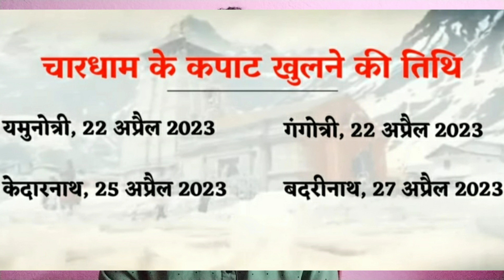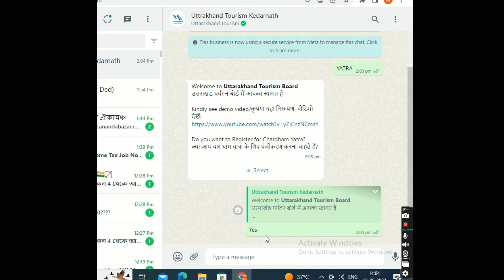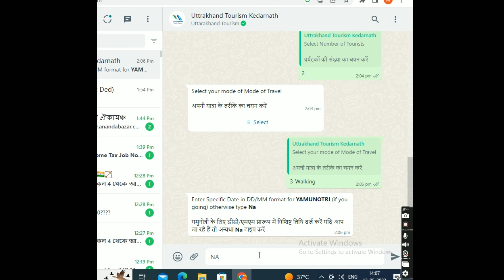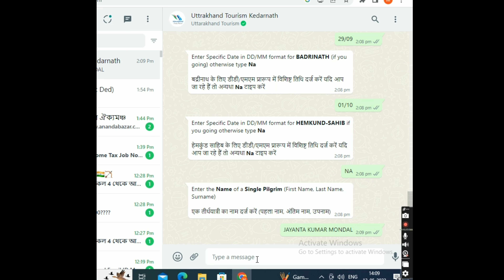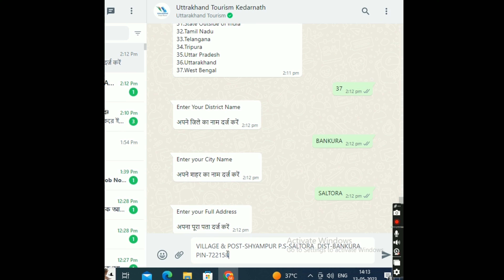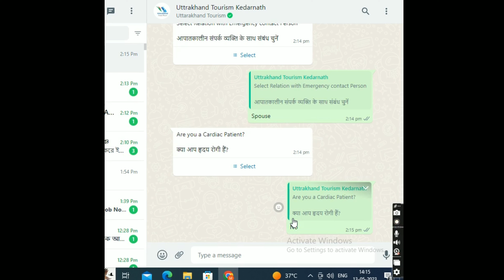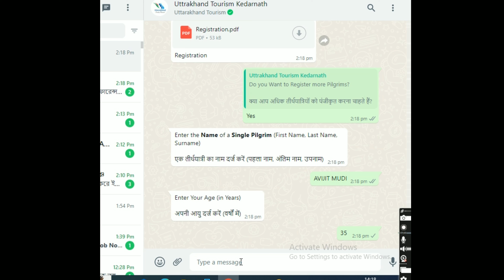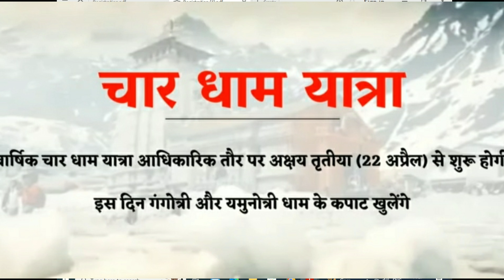চারধাম যাত্রা ২০২৩ রেজিস্ট্রেশন | Chardham Yatra 2023 WhatsApp Registration | কেদারনাথ যাত্রা ২০২৩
চারধাম যাত্রা ২০২৩ রেজিস্ট্রেশন পদ্ধতি | Chardham Yatra 2023 WhatsApp Registration Process| কেদারনাথ যাত্রা ২০২৩

☑️চারধাম যাত্রা রেজিস্ট্রেশন ২০২৩ হোয়াটসঅ্যাপ নম্বর : 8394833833

Kedarnath dham registration
kedarnath dham registration 2023
kedarnath dham weather today
Gangotri dham registration
Gangotri dham registration 2023
Gangotri dham weather today
Yamunotri dham registration
Yamunotri dham registration 2023
Yamunotri dham weather today
badrinath dham registration
badrinath dham registration 2023
badrinath dham weather today
Kedarnath dham registration
chardham yatra registration
chardham yatra registration 2023
chardham yatra weather today